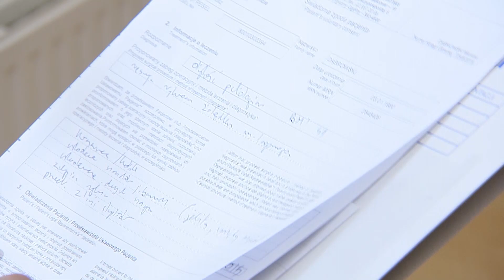Mariusz podjął decyzję o wycięciu kawałka żołądka [Walka na kilogramy]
Trzech bohaterów, trzy zupełnie odmienne charaktery i historie, które łączy jeden wspólny  cel: pozbycie się zbędnych kilogramów.  Program pokazuje codzienną walkę Zuzy, Sylwii i Mariusza o piękną figurę, odzyskanie sprawności fizycznej oraz powrót do pełni zdrowia. Nasi bohaterowie przez pięć miesięcy będą zmagać się przeciwnościami dnia codziennego, czyhającymi na nich pokusami czy własnymi słabościami.

W drodze do  uzyskania wymarzonej figury mogą  oni liczyć na wsparcie specjalistów z zakresu medycyny, dietetyki oraz sportu. To dzięki ich wiedzy i doświadczeniu każdy z uczestników programu dostanie specjalnie  przygotowany plan działania i odpowiednio dopasowane metody odchudzania, które pomogą im osiągnąć wymarzony cel.